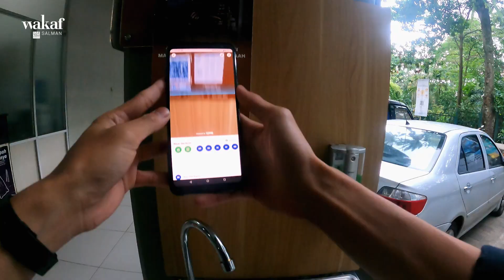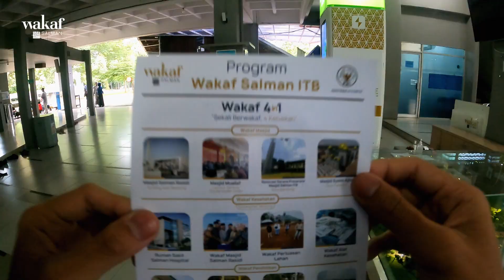Kangen Salman?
Masjid Salman ITB dengan segudang asa dan cerita di dalamnya, aktivis maupupun jamaah Masjid Salman ITB memiliki kenangan tersendiri yang membuat setiap sudutnya memiliki cerita.
Lalu kenangan seperti apa yang sahabat penderma punya di Masjid Salman ITB?

Semoga di 2021 nanti kita semua bisa berkumpul kembali di Masjid Salman tercinta ini